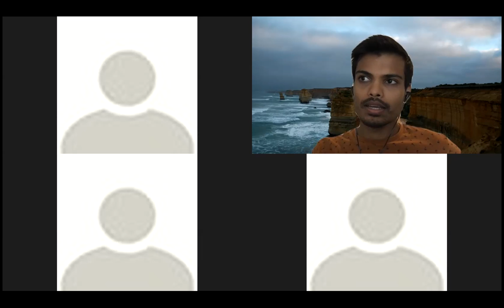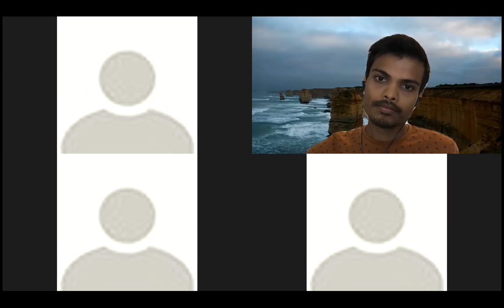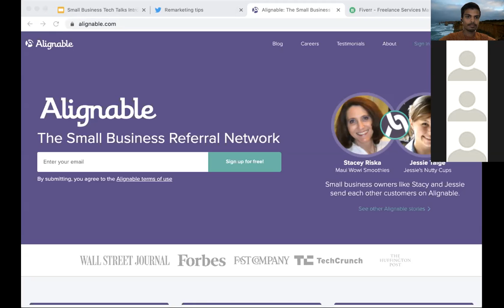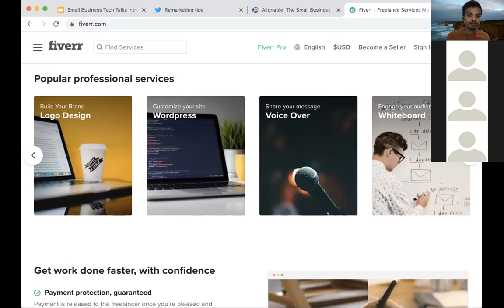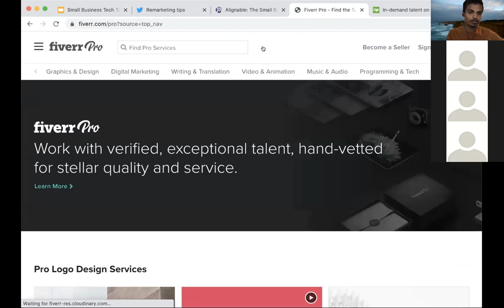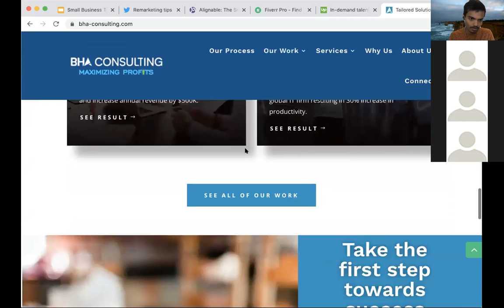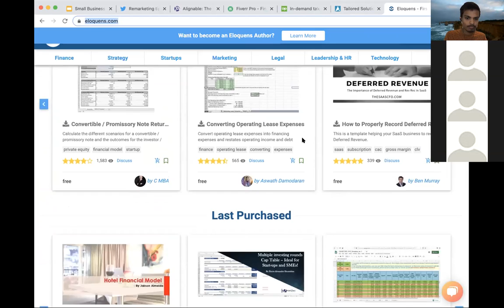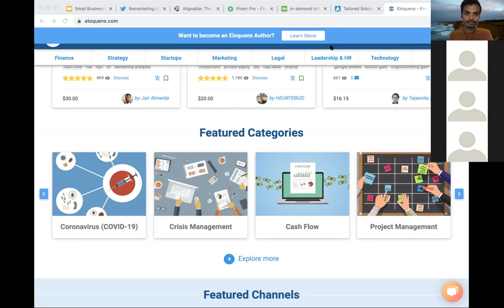Moving Small Businesses Forward During Covid-19 - with Small Business Owners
Small Business Tech Talks [Recorded on July 17, 2020]
This Week's Topic: Moving Small Businesses Forward During Covid 19 (Open Forum Discussion)

We’re an online and in-person small business technology enthusiast group. We focus on helping each other discover technology, marketing, website tools and tactics to grow and improve small businesses. We’ll meet every week for 30 minutes to share what we’ve learned that can help our fellow business owners and leaders. We’ll have a focus topics with a 5 minute introduction to help us learn about something new/helpful from various experts.